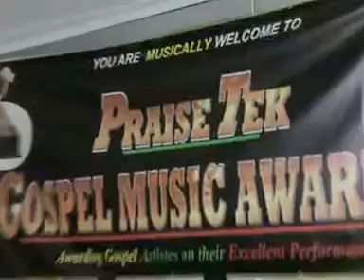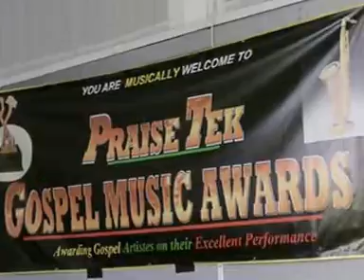Anthony Faulkner Of USA PERFOMANCE ,@(PGMA)PRAISETEK GOSPEL MUSIC AWARDS UK 2017--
©SING GOSPEL TV- ©Videos - Evangelist Deirdre -
“Matthew 28:19-20 Go therefore and make disciples of all the nations, baptizing them in the name of the Father and of the Son and of the Holy Spirit, teaching them to observe all things that I have commanded you; and lo, I am with you always, even to the end of the age.

Anthony Faulkner Of USA

-HOSTS -
Pastor Isabella and Mc Seun DURU -

Welcome to PGMA -Praisetek Gospel Music Awards 2017
PGMA Experience
Awarding Gospel Artistes on their Excellent Performance

 PRAISETEK GOSPEL MUSIC AWARDS UK (PGMA) 2017

          9TH ANNUAL AWARDS DINNER & DANCE

Praisetek Gospel Music Awards (PGMA) is an appreciative award which is aimed at appreciating and encouraging not only well known Gospel artistes but also the unknown for their good works in the society, spreading the gospel through music and dedicating their lives to Christ. Quite a number of Gospel artiste have been in the industry for many years and are being discouraged one way or the other either by not receiving recognition in the industry or by low album sales. By giving them an award, we hope to make them more visible, use that as a platform to encourage them, appreciate and celebrate them for their good works in the kingdom of God

It is a night that many will receive appreciative commendations of “Well done and keep up the good work in building God’s kingdom”

Praisetek Gospel Music Awards 2017

Red carpet is 4pm to 5pm and the Programe starts at 5pm.

please kindly come and show your support
to the Uk Gospel artists.

Pastor Isabella and Mc Seun DURU - -HOSTS

With:
Chiedu and Abby Nwanze
Praisetek, Triple O, Sarah Teibo, Ambassador, Andrew Bello, Minister Taf, Anthony Faulkner of USA, Sam Adebanjo

Venue
Where? Northumberland Park School, Trulock Rd, London N17 OPG

Time
Red Carpet - 4pm
Event - 5pm

PRAISETEK Gospel Music Awards: Long may it continue! Praise God